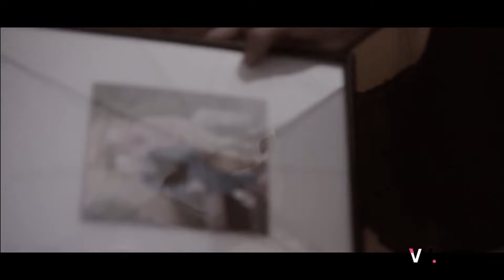The Machine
A young woman gains strength from an intimate relationship with a fitness machine in order to face her abusive husband.